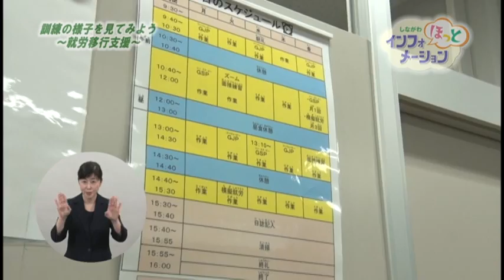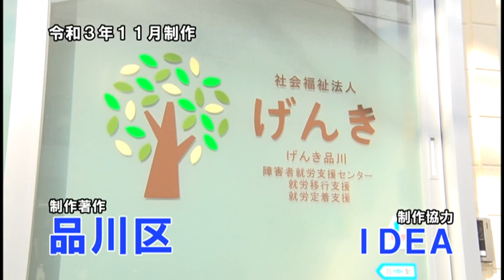障害者就労支援(2021版) 訓練の様子を見てみよう ～就労移行支援～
就労移行支援とは、一般企業への就労を希望する人に就労に必要な訓練を行うことです。
大崎にある就労移行支援事業所での訓練の様子を見てみましょう。

朝９時３０分。訓練スタート
「部品回収  が終わりました。ご確認お願いします」
「はい。かしこまりました。ありがとうございます」
この日は実践プログラムとして、業務報告の訓練が行われました。

続いて、午前中の軽作業が始まります。
皆それぞれに課題を決め、ファイリングやデータ入力などの作業を行います。
オンライン面接の練習をする方も。

日々の訓練。皆さんの感想は？
「人と喋るところが楽しい」
「数値入力とかスピード速くなると思いますけど」
「電卓計算とパソコンが良く速いと思っているんです」
「自分のできなかったこととかが良く分かって、日誌に記録したりしてるんで、それが次の日からの反省とかにつながってるんじゃないかと思います」